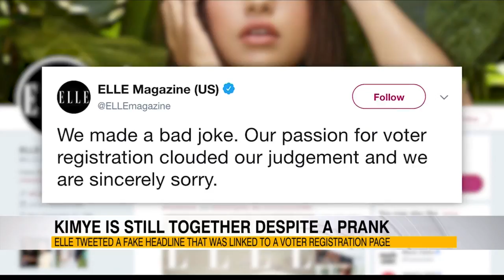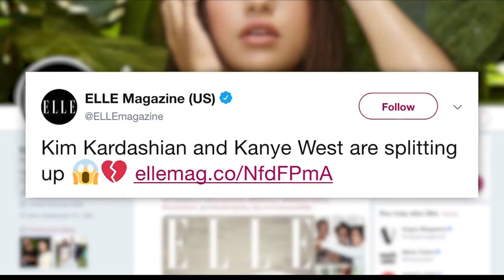Andy & Meaghan Chat: Disney Princesses, Britney Spears, Kimye and More